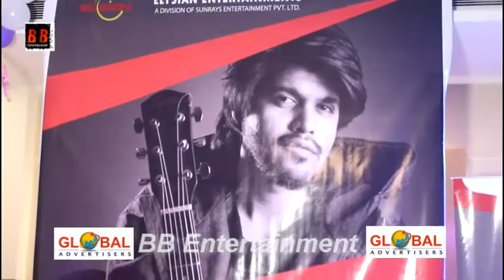Piyush Ambhore Release First Hindi Single "Tere Bina"